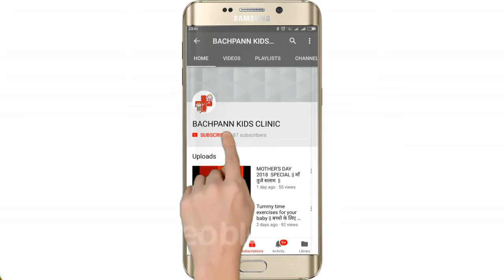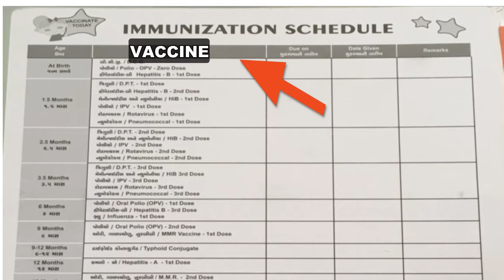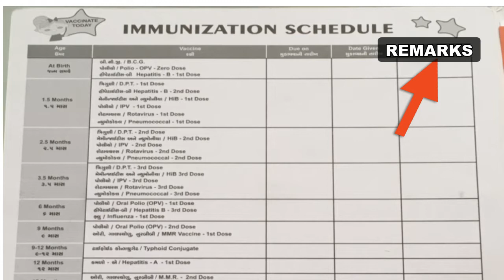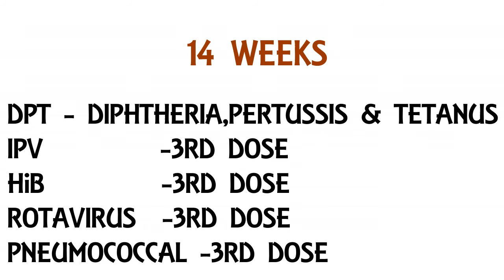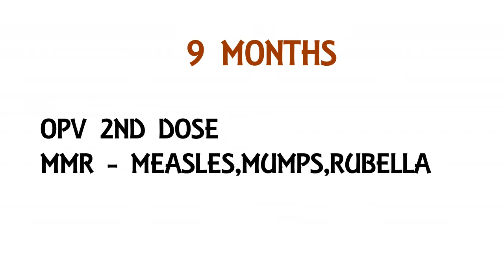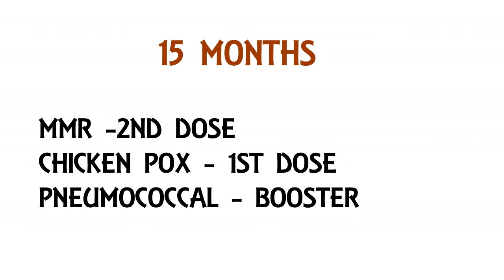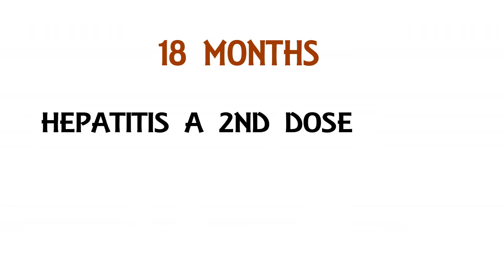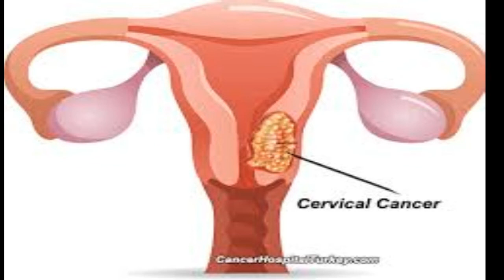Immunization schedule in India/भारत में टीकाकरण अनुसूची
Every parent wants their child to be healthy in this competitive world,
and for that vaccination is very important- it is like health investment
parents often want to know when to give which vaccine and what is the latest vaccination schedule
Here Dr.Qury has briefly explained them

vaccination debate, vaccination statistics,
vaccinations for india,
 child vaccination,
adult vaccination,
immunization,
complete vaccination schedule

BACHPANN KIDS CLINIC. Here we try to upload all pediatric related information.
Any information in this channel should not be used as reason not to visit a doctor.
Baby soap
Baby shampoo
Baby lotion
Baby diaper cream
baby high chair
Phone camera i used to record

Our other informative videos are

3.NEWBORN HUNGER CUES || HOW TO TELL BABY IS HUNGRY?  ||  कैसे पता चले बेबी को भूख लगी है ?